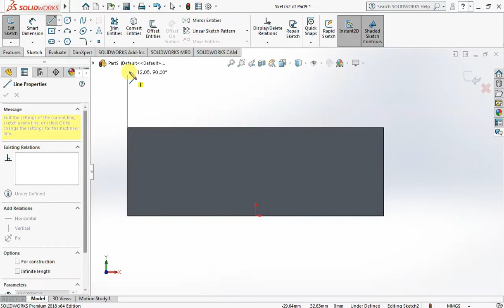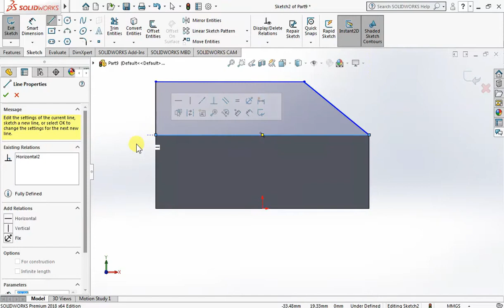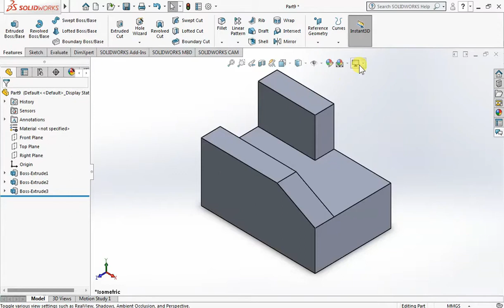Solidworks les 42